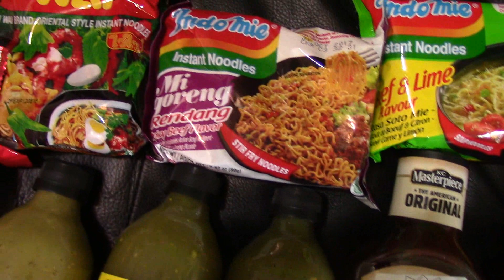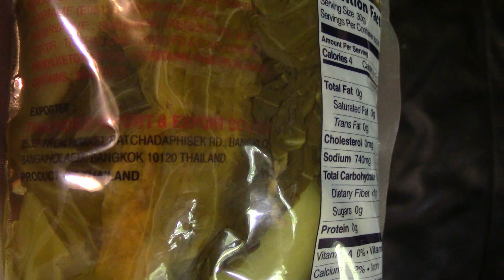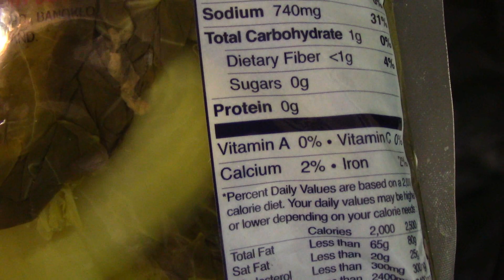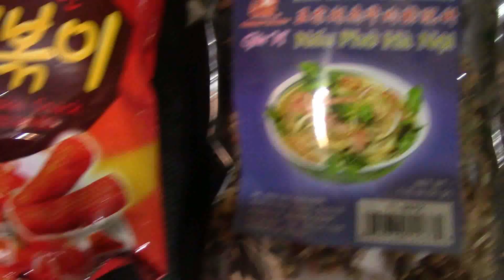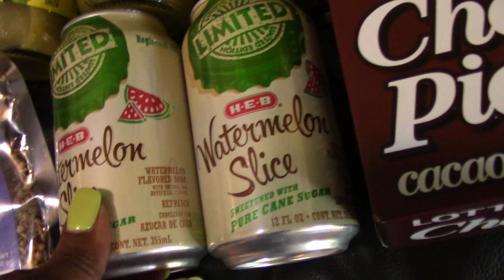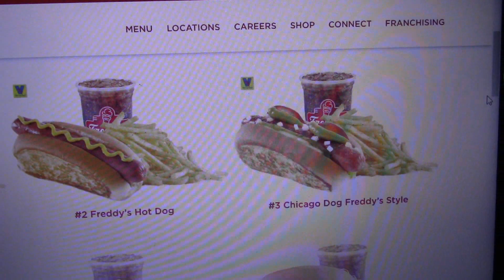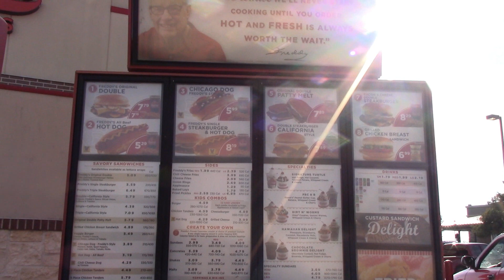VLOG: NOT GUILTY